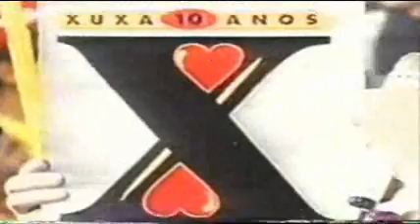Xuxa mostra o LP Xuxa 10 Anos no Xuxa Hits - 1996 [4/4]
No final do programa em que ela se fantaseou de Faxineira.